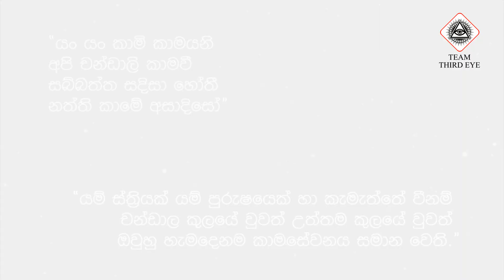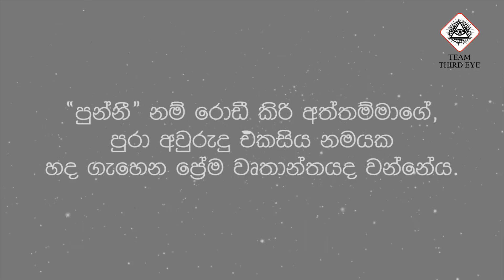Loveena (Mahan raj Madawala) | Pothakin Bindak (Ep - 04) | Thilini Herath | Team 3rd EYE